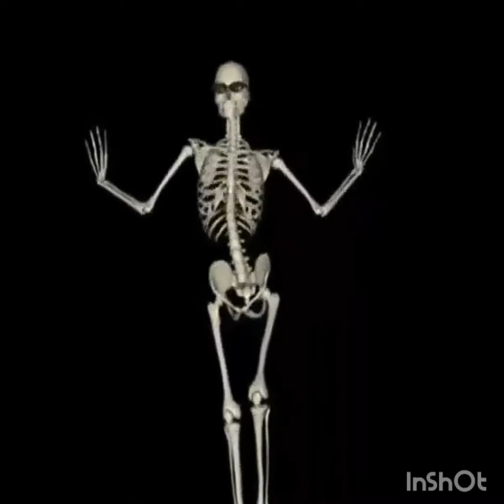Santali DJ song